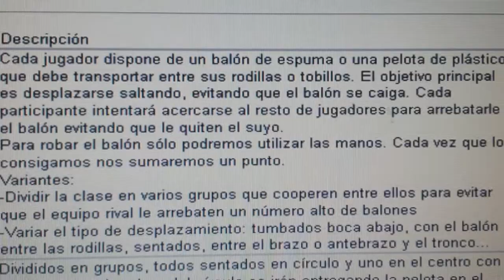20140430 090847 Juegos Motores